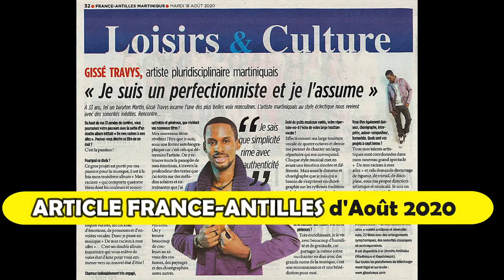Gissé TRAVYS "RÉTROSPECTIVE DE SON ANNÉE 2020" [Compilation Officielle]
compilation COMPLÈTE!!
Découvrez l'intégralité des 13 ans de carrière de l'Artiste Pluridisciplinaire Gissé TRAVYS en allant sur son site web

Mes Anges!
C'est en toute humilité et avec beaucoup de GRATITUDE que je vous dis MERCI pour les belles émotions que nous avons partagées en cette année 2020!
Malgré les difficultées dues à cette situation sanitaire, vous et moi grâce à Dieu avons toujours produit du POSITIF! D'ailleurs je vous en souhaite dans votre vie! C'est aussi ma façon d'y contribuer à travers ma musique!

Cette vidéo rétrospective de mon année 2020 a été réalisées par mes exceptionnelles équipes de Guadeloupe et Martinique que j'aime tant!

En tant que Coach vocal, je remercie mes nouveaux élèves de Grande-Terre et Basse-Terre en Guadeloupe! Je suis comblé de pouvoir transmettre mon expérience et mon amour pour mon métier!

MERCI pour cette année 2020 et rendez-vous le 2 Janvier 2021 pour mon prochain titre!

Je vous aime tant mes Anges!
Gissé TRAVYS